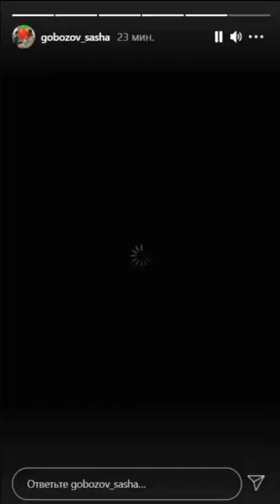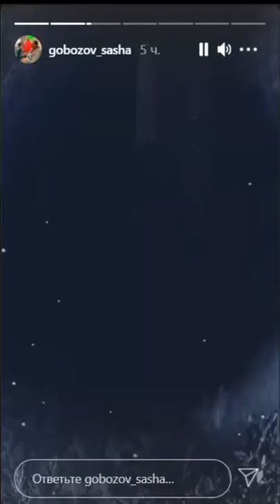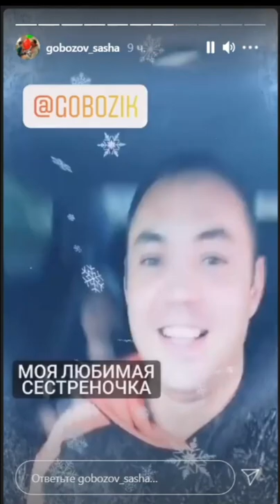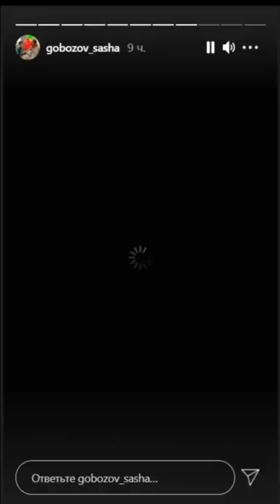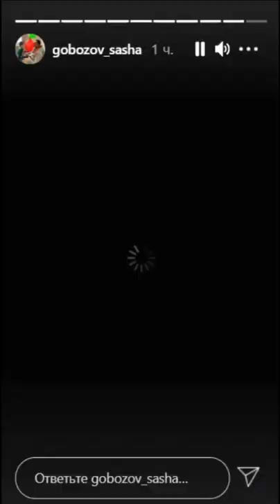Александр Гобозов. Приехал в гости к маме и папе )) 🌹🌹🌹